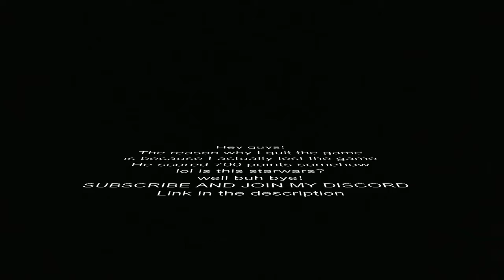If I lose the video ends...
Well, that was short 😂
And yes, I did a double upload since I didn't upload in 2 weeks straight.

     𝕃
　　𝕄
　　　 𝔸
　　　　 𝕆
　　　　　𝕠
　　　　　 𝕠
　　　　　𝕠